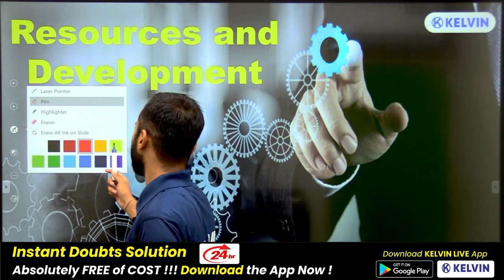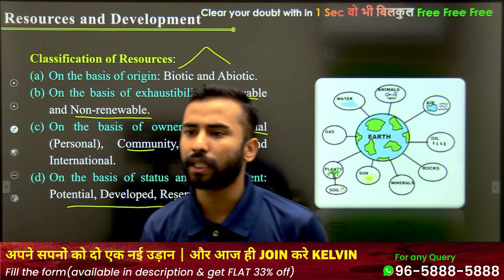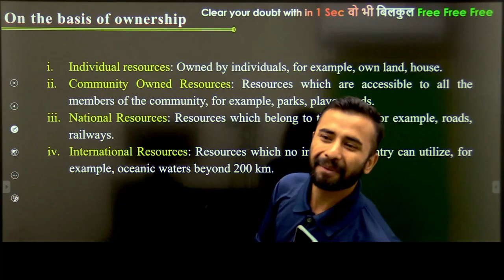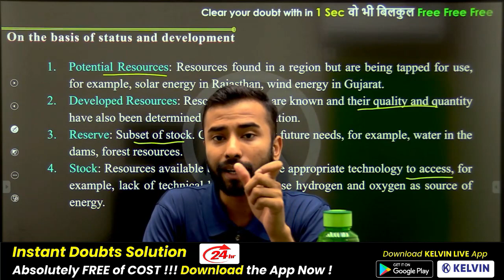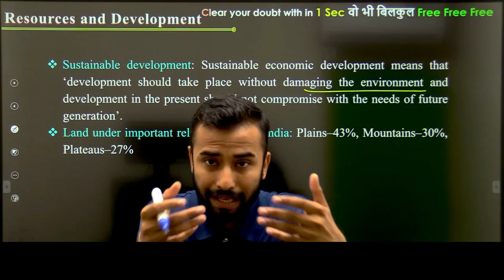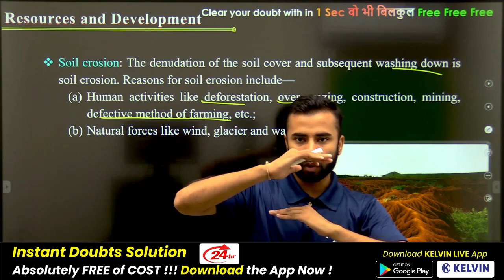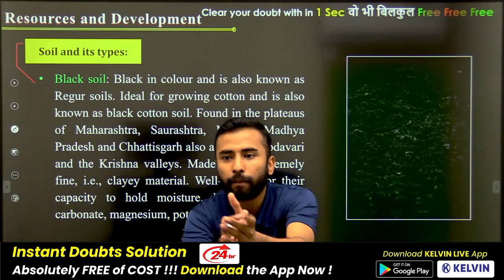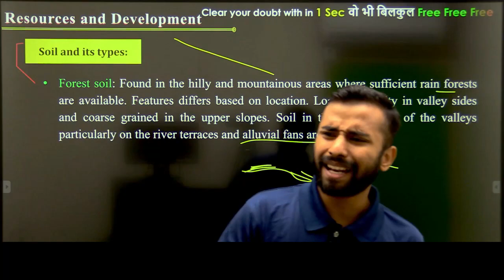Resources and Development One Shot Video | Class 10 Geography | Session 2022-23 | Kelvin